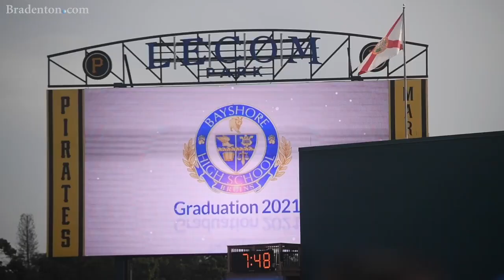Bayshore High graduates happy after year of challenges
Bayshore High graduates hold their commencement ceremony 2021 at LECOM Field.